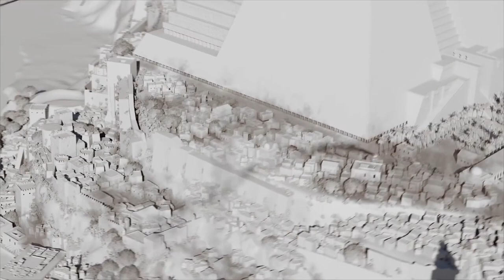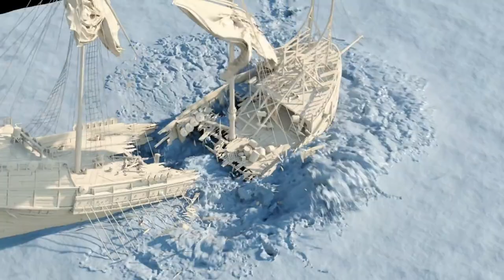Game Of Thrones - Season 6 - VFX Breakdown by Rodeo FX (2016)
Visual Effects by Rodeo FX

In the mythical continent of Westeros, several powerful families fight for control of the Seven Kingdoms. As conflict erupts in the kingdoms of men, an ancient enemy rises once again to threaten them all. Meanwhile, the last heirs of a recently usurped dynasty plot to take back their homeland from across the Narrow Sea.